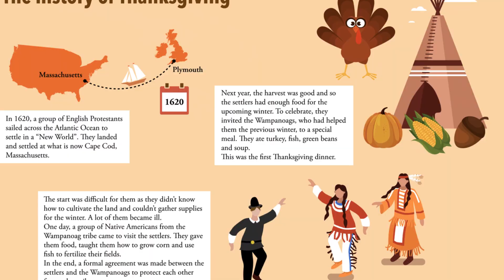The Genesis of Turkey at Thanksgiving: A Delicious History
This video explains the story behind the turkey for Thanksgiving. What is the true story? Why do we eat turkey on Thanksgiving? Why and how did the turkey become a Thanksgiving tradition?  You are curious!
In this captivating video, we delve deep into Turkey's rich and delectable history, the star of Thanksgiving feasts for centuries. Join us as we unravel the fascinating journey of this iconic bird in our turkey time capsule! From its humble beginnings as a wild game hunted by Native Americans to its prominent role in the First Thanksgiving celebration, the turkey has become synonymous with this cherished holiday. Discover the origins of this beloved tradition and how it has evolved over time. Through intriguing anecdotes and expert insights, we explore how the turkey found its way to European shores during the age of exploration and became an integral part of festive meals. Uncover the cultural significance and symbolic value of this mouthwatering bird across diverse civilizations. Learn about various cooking techniques and recipes that have evolved throughout history, making the turkey the centerpiece of Thanksgiving dinners around the world. From traditional stuffing and herbs to modern flavor innovations, we explore the evolution of taste that has enhanced this culinary experience. Along the way, we also shed light on interesting facts about turkey anatomy, behavior, and breeding practices that have shaped the industry. Gain a new appreciation for the efforts involved in raising and preparing this delicious bird for our Thanksgiving tables. Join us as we embark on a delightful journey to uncover the scrumptious history of turkey and understand how it has become an inseparable part of Thanksgiving festivities. Don't miss the opportunity to deepen your appreciation for this timeless tradition and the flavorful delights it brings.